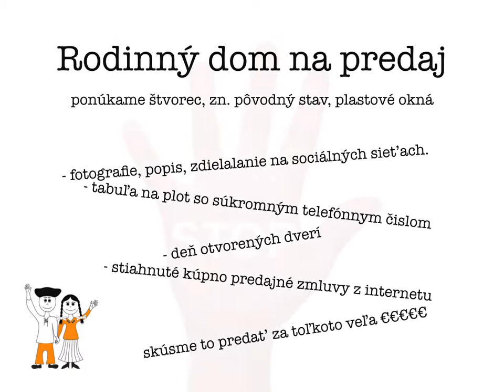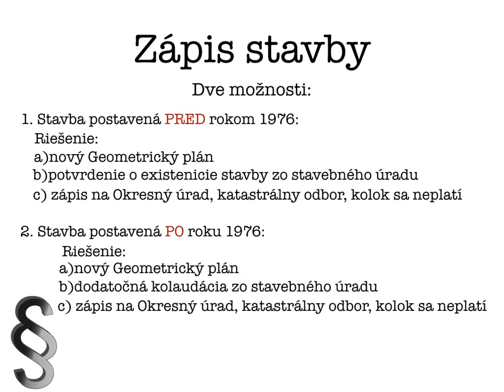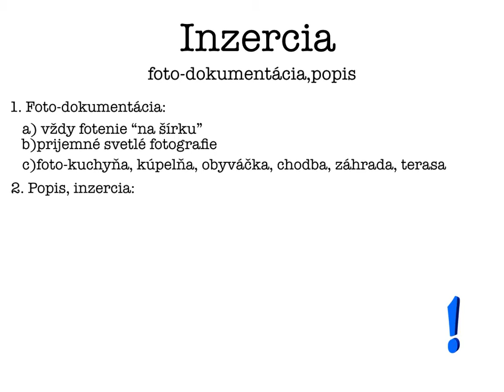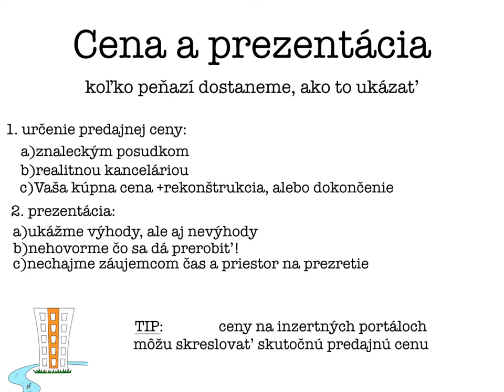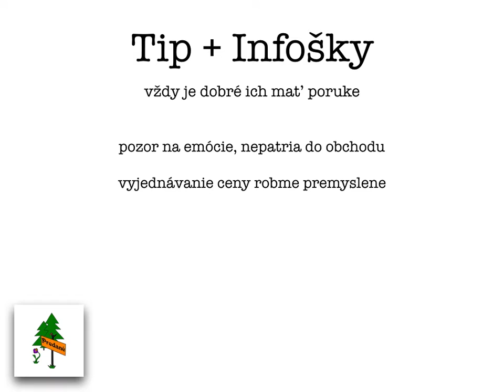Bývanie a infošky 3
Jednoduchý, alebo náročný postup pri predaji rodinného domu. Nová časť nášho seriálu o bývaní. Ďakujeme za srdiečka a 4 slová v komentoch :)